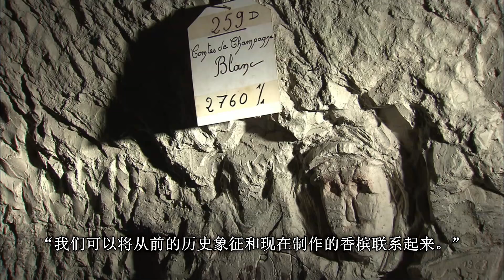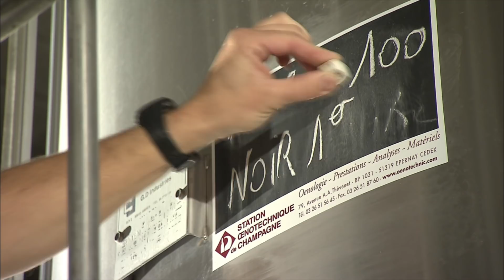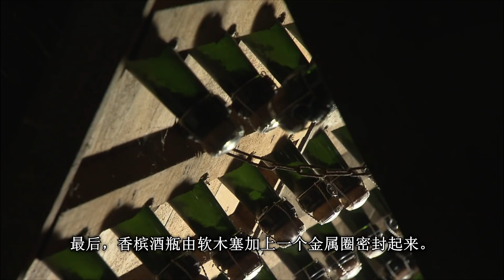法国人为何爱喝香槟 酿造过程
法国香槟酒世界著名，所用原料为莎当妮、布贡德、雷司令葡萄。由于其酿造过程漫长精细，形成了它独一无二的口味。

Original title: Champagner für alle! (360° GEO Reportage)